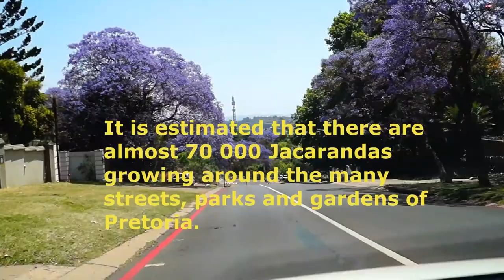Jacaranda Flower#Pretoria#southafrica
Jacarandas are not indigenous to Mzansi - they are originally from South America. They were imported to South Africa from Argentina in the 1880s and, according to Johannesburg City Parks, nursery owner William Nelson is credited with lining the streets of Johannesburg with the trees.More specifically, you can enjoy the violet Jacaranda lined streets such as Pienaar Street, Murray Street and Marais Street. and if you make your way to Herbert Baker Street, you'll find a row of almost 100 white Jacaranda trees, which are just as beautiful as the purple.Pretoria is named after the Voortrekker leader Andries Pretorius, and South Africans sometimes call it the "Jacaranda City", because of the thousands of jacaranda trees planted along its streets and in its parks and gardens.